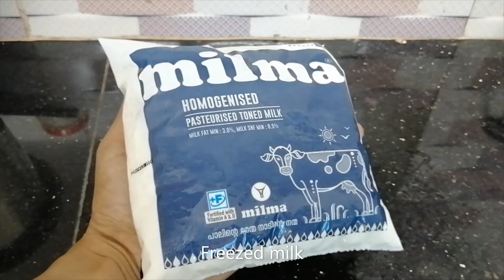Banana - milk healthy cool drink || Hot summer Cool drink